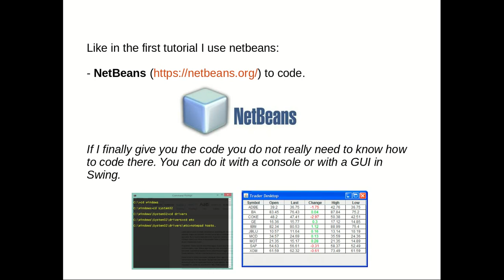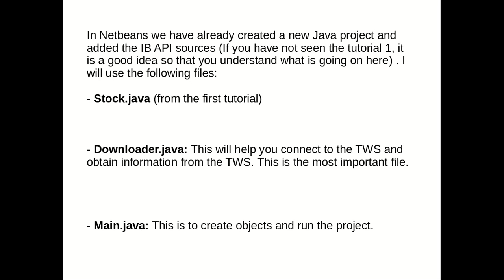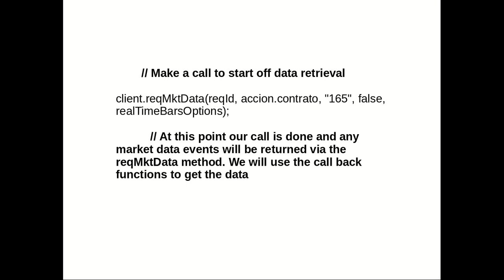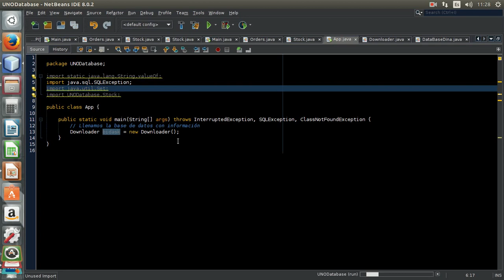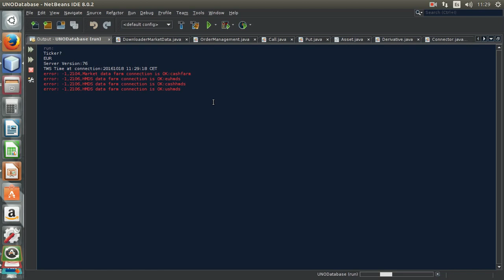3rd Interactive Brokers Java API Tutorial (Download Mkt Data)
Learn how to use the reqMktData() method